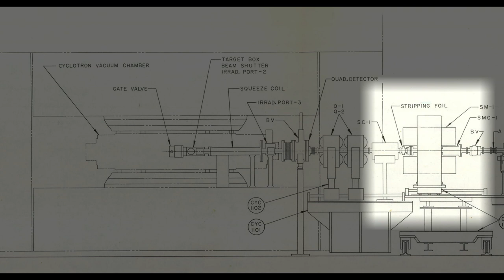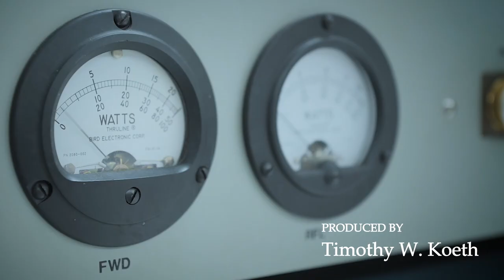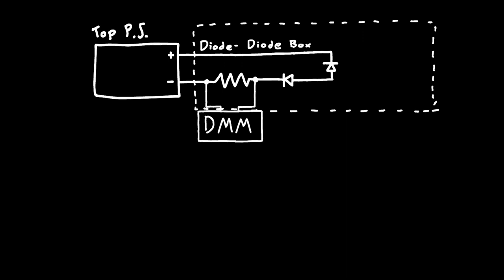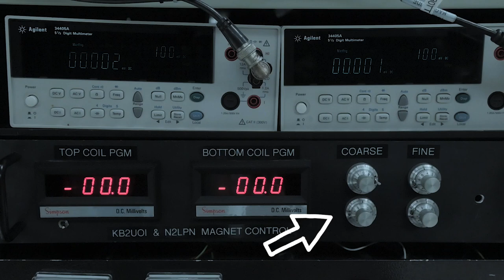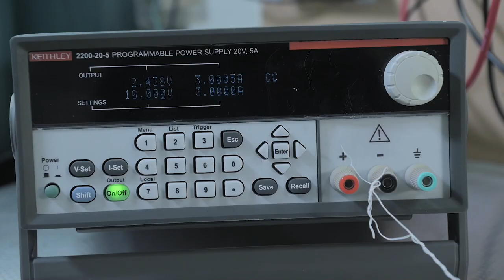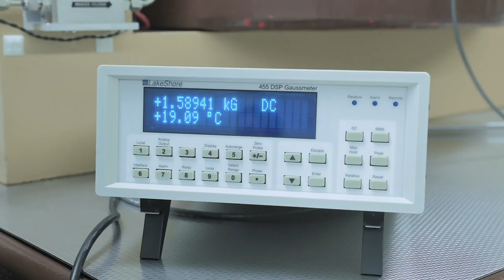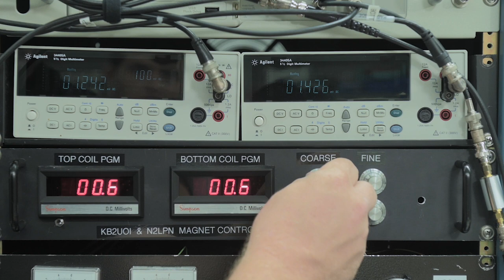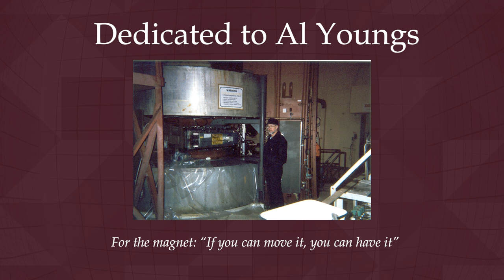The Magnet - Cyclotrons!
This episode strives for the most fun! Who needs magic when you have magnets.  We take a look at the magnet system: the iron, the electrical circuit, and perform field measurements.  We also take the time to experiment (i.e. play with) the 1-Tesla magnetic field. Watch until the very end!!!

0:00 The Little Magnet That Could
1:41 The Magnet
8:06 The Field
12:59 Measuring the Field
18:23 ???